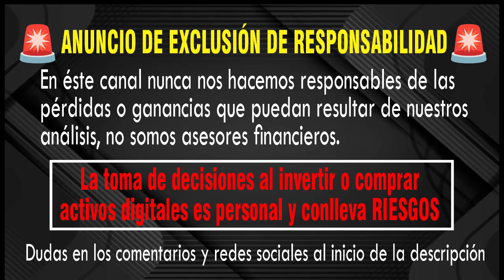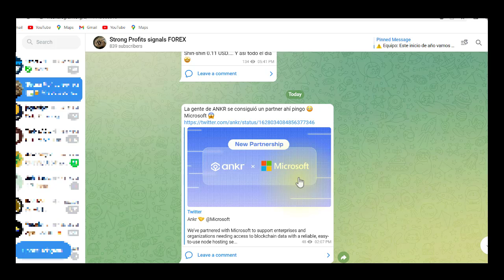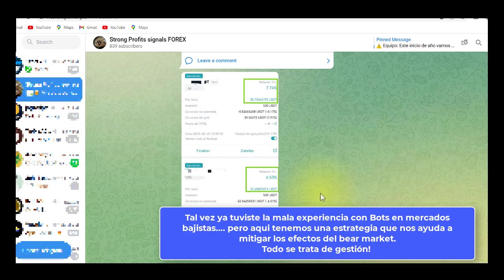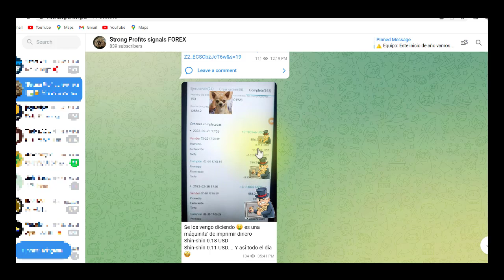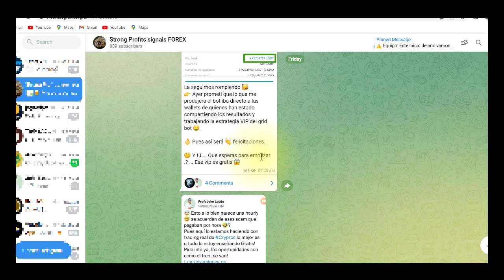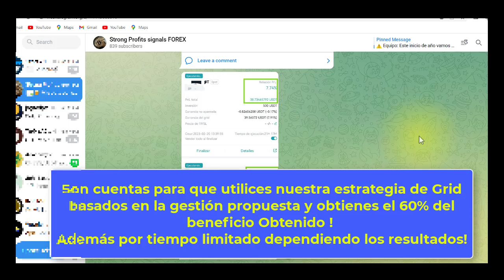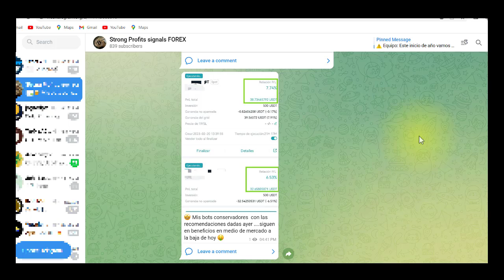Cuentas de Fondeo CRYPTO 🤯 Sin costos ocultos 💪 Todo Gratis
📌 Grupo debate y recursos gratis:
ingresa y pide el grid bot gratis !
o postúlate por una cuenta de Fondeo.

Links tambien en el  Primer Comentario !

✅ Para comprar token HHT:
📝 Token Information :
◼️Name : Harvest Hold Token
◼️Symbol : $HHT
◼️Blockchain : BSC
◼️Total Supply : 50,000,000
◼️ Weekly Burn Tokens

📝Contract Address : 0xcdcc76f95ab202cc12c9ce5c8b9c39d6c3c38108

🥞Listed on Pancakeswap

soporte :  @Crypto_tokens_guru